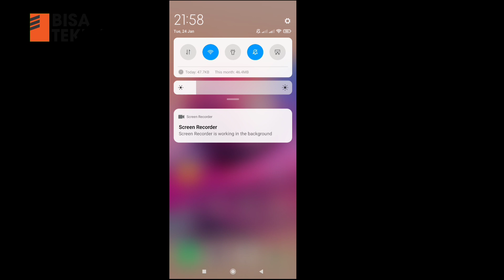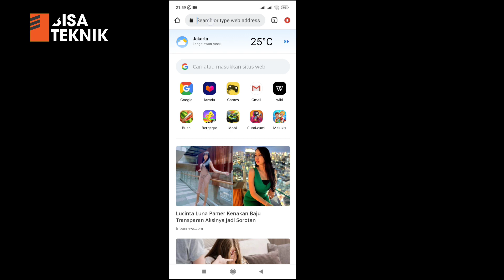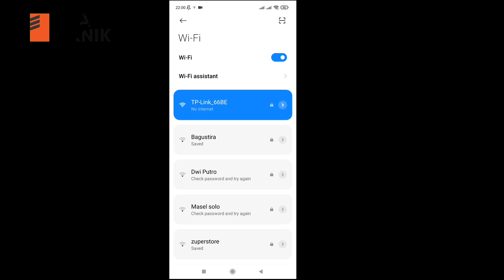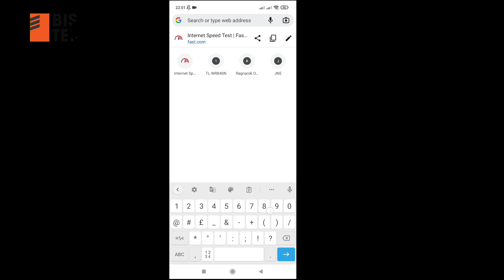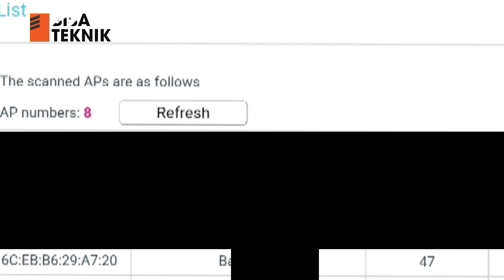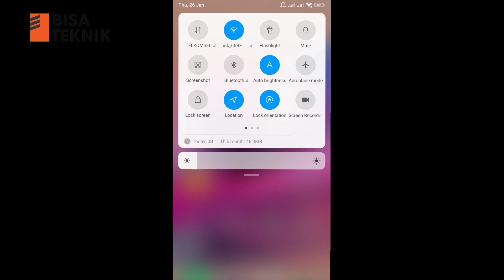Memperkuat /Memperluas Jaringan Wifi dengan TP Link WR840N || BISA TEKNIK